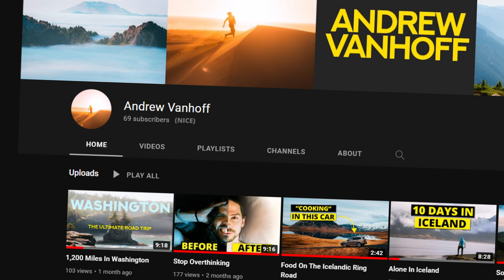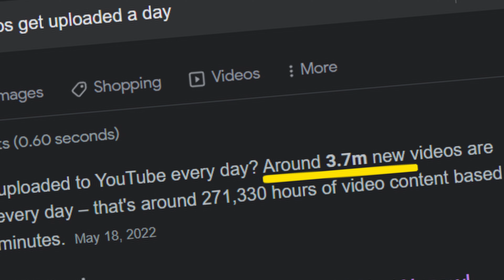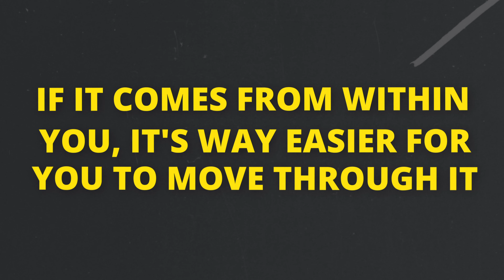Why Is Life STILL Scary As An Adult?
Overcoming fear has been a long process in my life - but the more I've worked at it, the more powerful the results I've gotten have been. Recently I found myself with some vague fears that I couldn't really put my finger on, so I did some research and inner reflection, and came to the realization that a lot of my fears, and those of the world in general, have been coded into us from a very early age and continue to run our minds long into adulthood.

This video is about what I learned, how it helped me to let go of my fears, and how it can help you too! :)